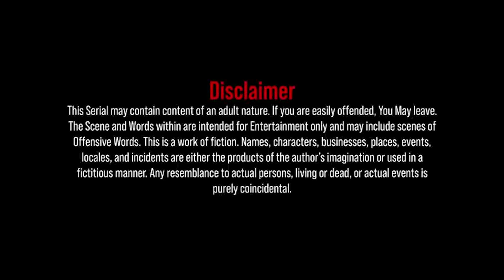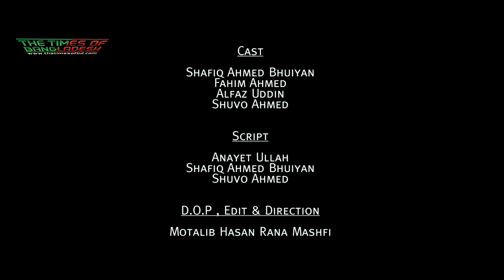Goriber Bachelor Point EPISODE 01 | গরীবের ব্যাচেলর পয়েন্ট | এপিসোড - ১ | Bangla Funny Natok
The Times Of Bangladesh Presents
Bachelor Point  EPISODE  01
ব্যাচেলর পয়েন্ট | এপিসড - ১

Coming  Soon 2nd Episode

Cast:
Shafiq Ahmed Bhuiyan
Fahim Ahmed
Alfaz Uddin
Shuvo Ahmed

Script & Concept:
Anayet Ullah
Shafiq Ahmed Bhuiyan
Shuvo Ahmed

Video Take, Edit
Motalib Hasan Rana Mashfi

Direction
Anayet Ullah